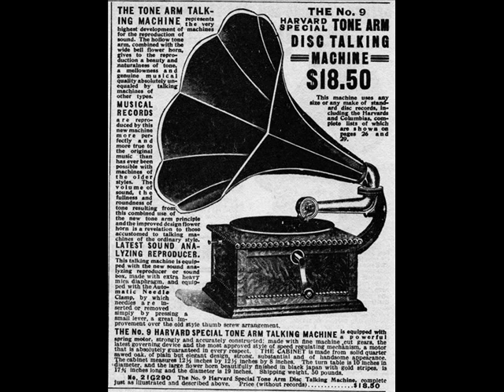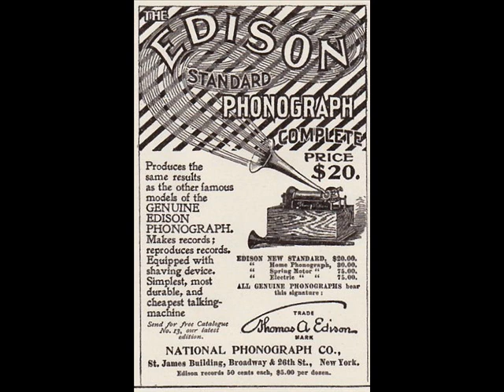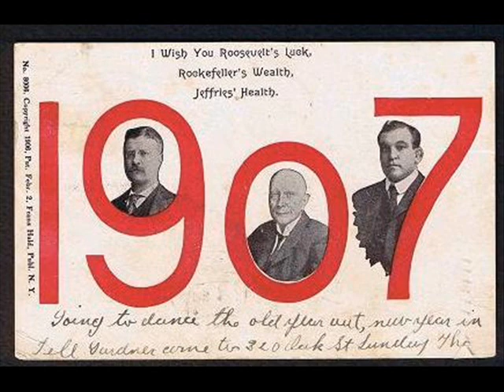Frank Stanley - Auld Lang Syne 1907 - 2 Versions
Here Are Two Versions Of Frank Stanley - Auld Lang Syne 1907.
Indestructible 1267 & Standard 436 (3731). I did a circa 1907 period slideshow to go along with the music, two of the photos are from my family album for that year.
Frank C. Stanley (29 December 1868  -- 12 December 1910) was a bass-baritone singer, stage performer and banjoist who made many early gramophone recordings on disc and cylinder during the 1890s and the 1900s. His real name was William Stanley Grinsted. He was born on 29 December 1868 in Orange, New Jersey. From 1891 onwards he made banjo recordings for the Edison Phonograph Company under his own name. When he started to make vocal recordings, he did that under the Frank Stanley pseudonym. In the early 1900s he organized the Columbia Quartet, and in 1906 it was renamed the Peerless Quartet when it started to record for companies other than Columbia. He died of pleurisy on 12 December 1910 at his home in Orange.
"Auld Lang Syne" is a Scots poem written by Robert Burns in 1788 and set to the tune of a traditional folk song. It is well known in many countries, especially (but far from exclusively) in the English-speaking world; its traditional use being to celebrate the start of the New Year at the stroke of midnight. By extension, it is also sung at funerals, graduations and as a farewell or ending to other occasions. The international Boy Scout youth movement, in many countries, uses it as a close to jamborees and other functions. The song's Scots title may be translated into English literally as "old long since", or more idiomatically, "long long ago", "days gone by" or "old times". Consequently "For auld lang syne", as it appears in the first line of the chorus, is loosely translated as "for (the sake of) old times". The phrase "Auld Lang Syne" is also used in similar poems by Robert Ayton (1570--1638), Allan Ramsay (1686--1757), and James Watson (1711) as well as older folk songs predating Burns. Matthew Fitt uses the phrase "In the days of auld lang syne" as the equivalent of "Once upon a time..." in his retelling of fairy tales in the Scots language.